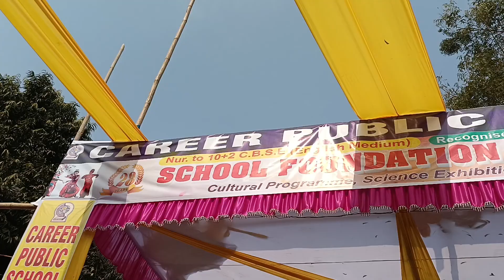career public school dance program mummy papa Ka pyar 1312/2022 Bihar Sharif Nalanda yuvraj Event